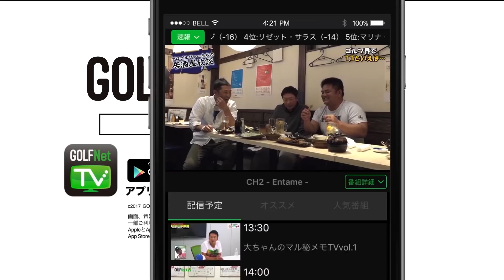バンカー名人への道 第2回【白佳和】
★苦手の数だけ答えがあります★
《GOLF Net TV》無料動画2,000本以上！

【ゴルフ上達・苦手克服】アプローチの打ち方

【ゴルフ上達・苦手克服】バンカーショット

【女子プロの素顔】女子プロゴルファー動画